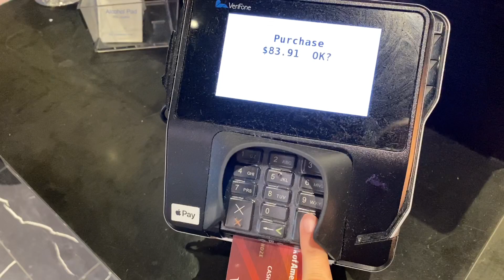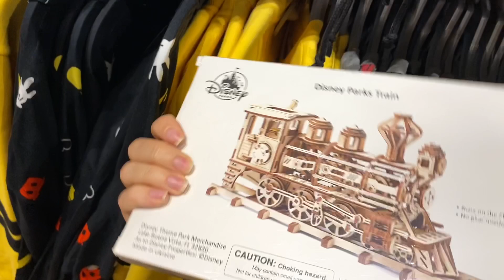Apple store открылся? Vlog5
Продолжаю рубрику реальная жизнь в США.
Отвели Марину не первое пробное занятие по художественной гимнастике. Вроде бы понравилось Марине, будем ходить.
В гостях у Риты с какой-то там минуты.
Я ещё не дошла до тайм кодов.
Ну и шопинг. Нам нужно было в магазин Диснея с мая. Наша крёстная из Харькова подарила нам гифткарту и вот наконец-то магазин открылся.
А вообще снимая Влоги заметила, что надо бы пореже ходить по магазинам.
И ещё, может быть пора нумеровать Влоги? Или это не модно уже?